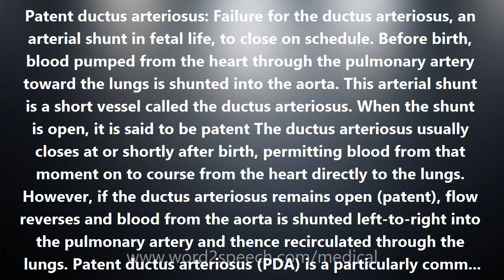Patent ductus arteriosus - Medical Definition and Pronunciation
Title: Patent ductus arteriosus

Patent ductus arteriosus: Failure for the ductus arteriosus, an arterial shunt in fetal life, to close on schedule. Before birth, blood pumped from the heart through the pulmonary artery toward the lungs is shunted into the aorta. This arterial shunt is a short vessel called the ductus arteriosus. When the shunt is open, it is said to be patent The ductus arteriosus usually closes at or shortly after birth, permitting blood from that moment on to course from the heart directly to the lungs. However, if the ductus arteriosus remains open (patent), flow reverses and blood from the aorta is shunted left-to-right into the pulmonary artery and thence recirculated through the lungs. Patent ductus arteriosus (PDA) is a particularly common problem in premature infants with the respiratory distress syndrome. The left-to-right shunt through the ductus increases their risk of serious complications including brain hemorrhage. A PDA may close spontaneously (on its own). If not, it needs to be prompted pharmacologically to close and, if that does not work, it must be ligated (tied off) surgically.